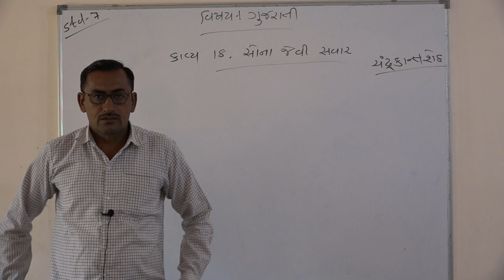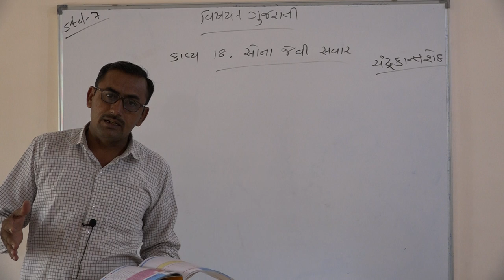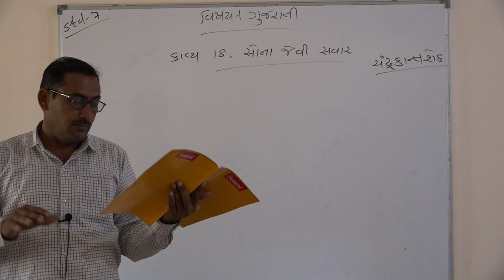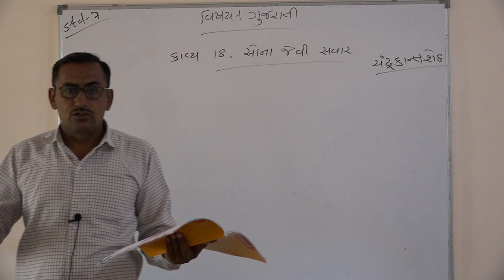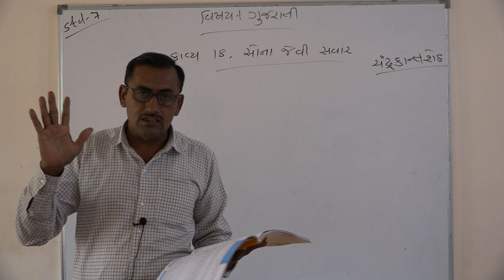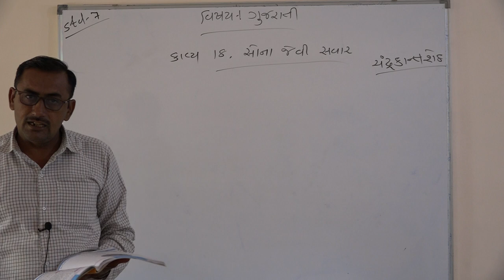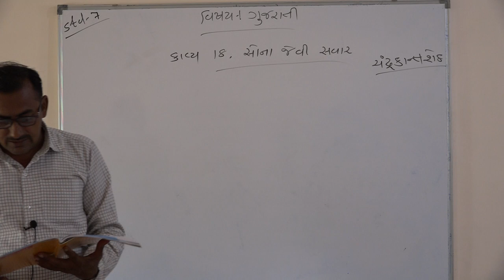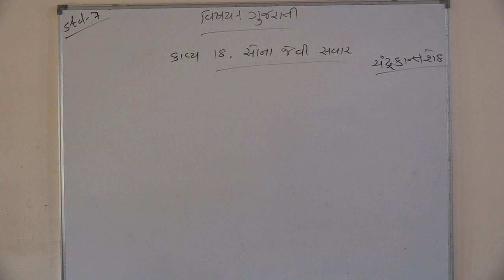Shree Adarsh Primary School,Bhabhar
ધોરણ ૭ વિષય ગુજરાતી કાવ્ય સોના જેવી સવાર